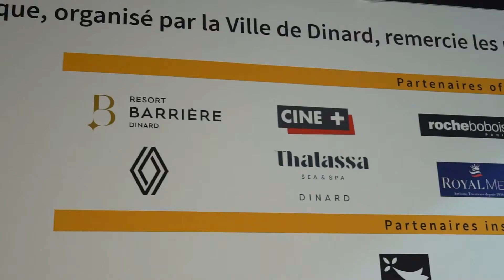DFFB2021 - Retour en images - Jour 2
Réalisé par Iceberg